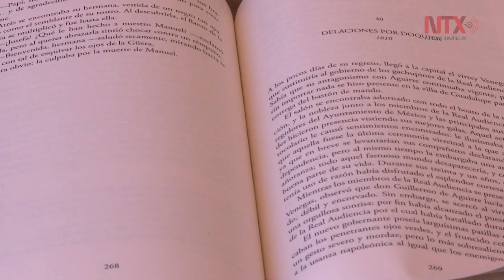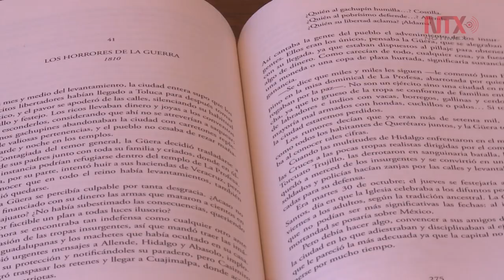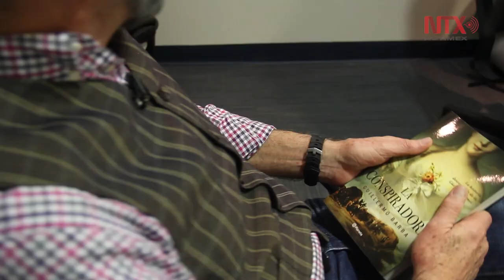Guillermo Barba hace justicia a mujeres en novela sobre Güera Rodríguez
El escritor originario de la capital del país, adelantó que ya trabaja en un segundo libro, de la misma época, sobre Manuela Taboada, esposa de Mariano Abasolo.